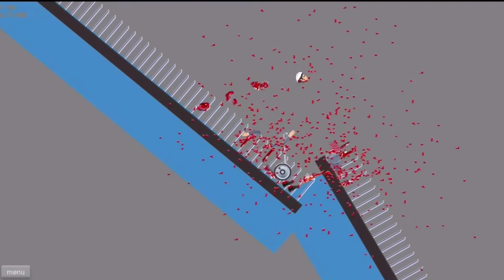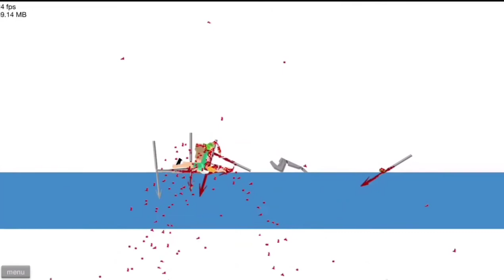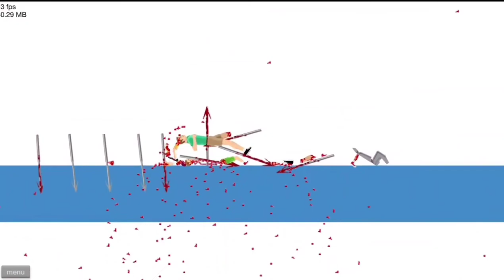SILLY TIMMY YOU CAN'T FLY | Happy Wheels